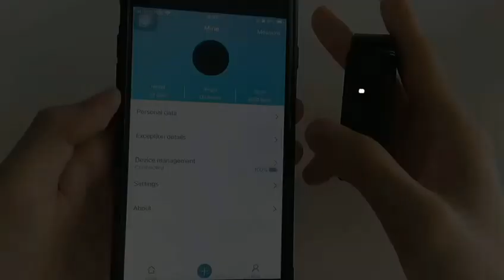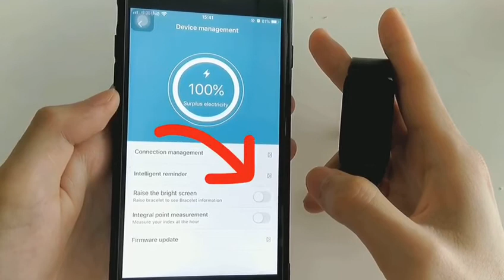Ulbre Ai Smart Temperature Monitoring Bracelet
MONITOR YOUR BODY TEMPERATURE IN REAL •TIME: Medical-grade body temperature monitoring chip with artificial intelligence. The big data precision algorithm accurately measures the temperature of the users body surface wear fit20 APP scientific chart statistics Replace traditional and cumbersome steps to measure body temperature Master your physical health anytime, anywhere.
INTELLIGENT IMMUNE MONIT ORING AND •PREVENTION OF AUTONOMOUS DISEASES: Built in professional algorithm analysis, the whole process monitoring of self immunity, through real-time heart rate, sleep quality and big data system, accurate analysis of user's self immunity.
•EXERCISE MODE TO MAKE YOU HEALTHIER: Activate exercise mode, you can record the pace and heart rate steps in exercise state； you can also view the running track with the mobile phone.
•REAL-TIME WEATHER SYNC UPDATE: Current weather conditions will be updated on the smart band automatically Checking the weather condition, weather forecast, and air quality index while hanging out with friend or working at the office.
•HEALTH MATTERS ARE TOP PRIORITIES: More accurate heart rate monitoring, suitable for 24 hours wear, record your exercise steps, calorie consumption, heart rate/blood pressure /blood oxygen changes throughout the day; automatically record night sleep status and analyze your sleep quality.